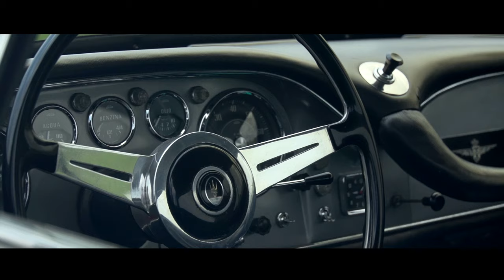MASERATI 3500GT | 3500 GT 1962 - Test drive in top gear - Engine sound | SCC TV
Recently we came across this beautiful Maserati 3500 GT 1962 at The Gallery in Brummen, The Netherlands. We took the car for a little spin! We love to hear your comments on our videos.

Maserati 3500 (Tipo 101) was a 2-door coupé and convertible made by Maserati of Italy. It was the company's first attempt at the Gran Turismo market and large-volume production.

Maserati's chief engineer Giulio Alfieri developed the two 2+2 prototype 3500GT, revealed at the Salon International de l'Auto in Geneva, March 1957. Both had a 2,600 mm (102.4 in) wheelbase and aluminum bodywork; one a superleggera body by Carrozzeria Touring of Milan, the other by Carrozzeria Allemano. The design incorporated
Maserati 350S-derived straight-six cylinder, DOHC 3485 cc litre 42 DCOE Weber carburetor engine (220 bhp at 5500 rpm),
mechanical Magneti-Marelli ignition, dual spark plugs and dual fuelpump
4-speed ZF S4-17 gearbox (2.98:1, 1.99:1, 1.34:1, 1:1),
Girling 12" turbofinned drum brakes front and rear
Borg & Beck-made single-plate dry clutch,
live rear axle, differential (mechanics) by Salisbury,
suspension by Alford & Alder: Front wishbone and coil-springed suspension; rear semielliptic springs.
16" steel wheels with 6.5" Pirelli Cinturato diagonal tires.